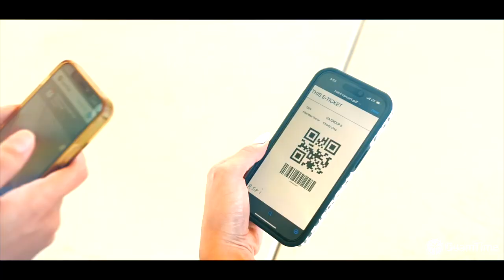The Hafaloha Concert Series: Part 1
🎟️ Your local ticket provider supporting the best events in Guam! Big thanks to the Hafaloha Concert Series for trusting us with your ticket sales. A special shout out to all the local talent involved in the first ever MAD COLLAB! And last but not least…..all 4,500+ fans in attendance 🙌🏼 you made this event special.